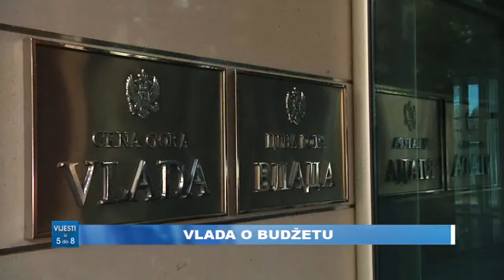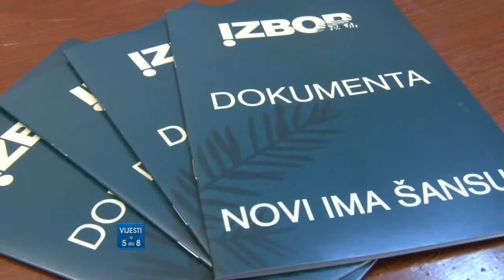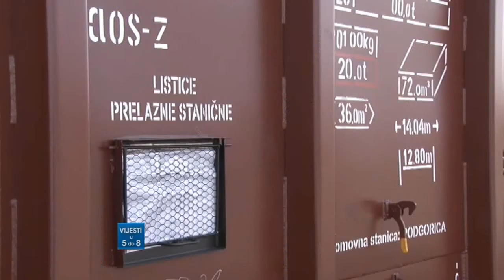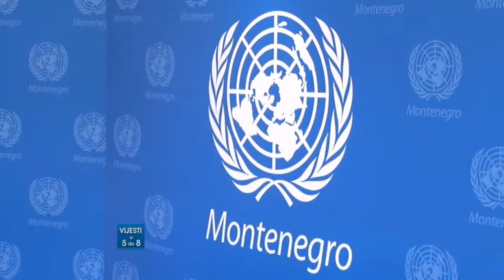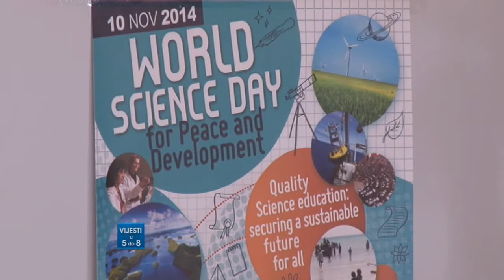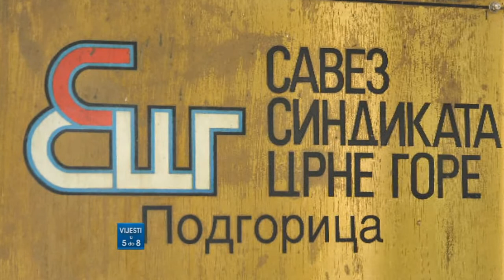TV BOKA - VIJESTI U 5 DO 8 10.11.2014.